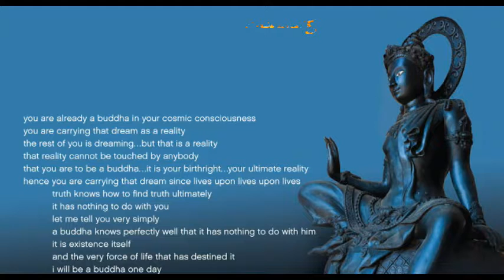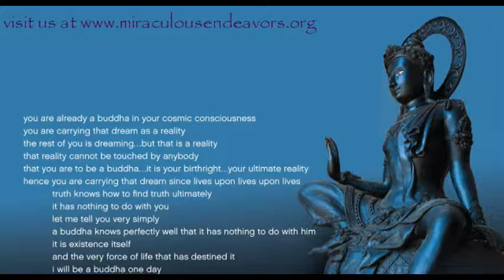M.E. Time Meditations: "A Buddha You Will Be!"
Miraculous Endeavors is comprised of two of us:  Karin and Rob!  We will soon be an online New Age store bringing folks fabulous New Age products such as incense, meditation cds/books, chakra crystals, candles, essential oils and much more!

Just as important, we are dedicated to providing people from all walks of life with literature, videos, audio tracks, links, and many other resources.  We currently do this at our interactive community (Updates regarding our New Age Online Store can be found there as well).

Our New Age Online Store will be opening sometime in May!  Not only will we have many wonderful products for you to choose from-it took us almost a year to test and choose the right vendors and products--but our entire New Age Database will also be stored there--always FREE to access and to enjoy!

We both wish you many joys and meaningful experiences in your lives...Namaste!